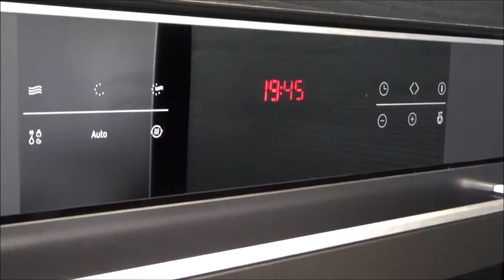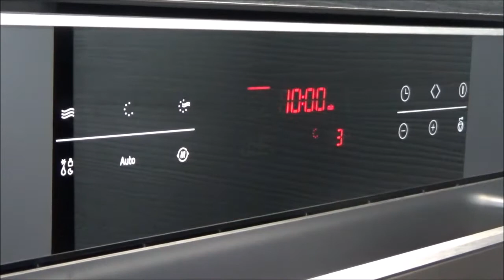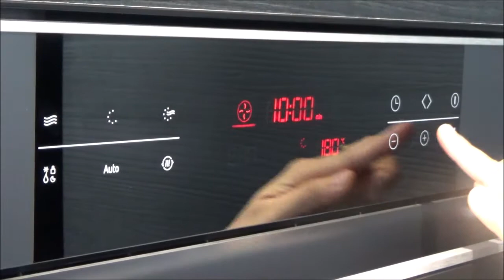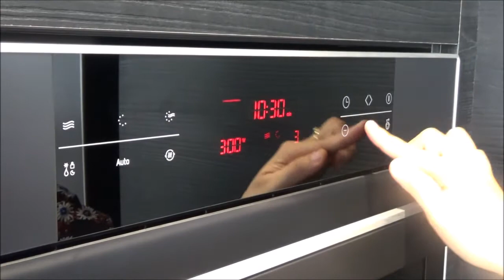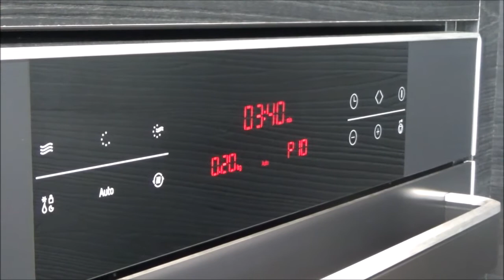HAFELE ICONIC - 535.02.731- HƯỚNG DẪN SỬ DỤNG LÒ VI SÓNG KẾT HỢP NƯỚNG